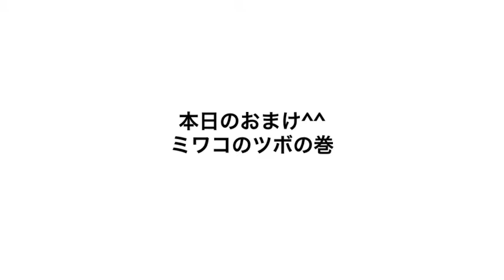レジスタンス / 川村カオリ カバー by miwako & takako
久しぶりにドラマーtakakoとスタジオセッションしました。
takakoは前回のKATZEカバースタジオセッション（G.W.でしたね笑）以降、ドラムを叩いていなかったようです。
３日ほど前に、
『川村カオリさんのレジスタンス叩いてくれへんか？』と
ペロンとメールして　もぅGO☆みたいな笑
本編の終わりに、おまけ動画を編集してみましたので
よろしければ最後まで見てくださーい^^

takako、おつきあいありがとう！